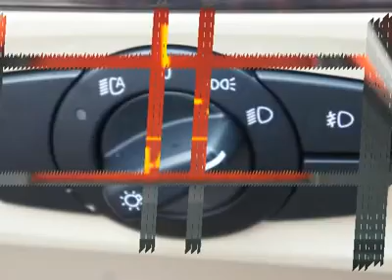2007 BMW 3 SERIES Spring, TX H215279A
2007 BMW 3 SERIES Spring, TX
Stock

The 2007 BMW 335i comes with the 3.0L twin turbo V6, so if performance is what you are looking for, look no more and come take this beauty home! One owner and no accidents on Carfax, and all that comes standard on a 3 series BMW, power every thing, leather, sunroof, alloy wheels and more. This is the one!